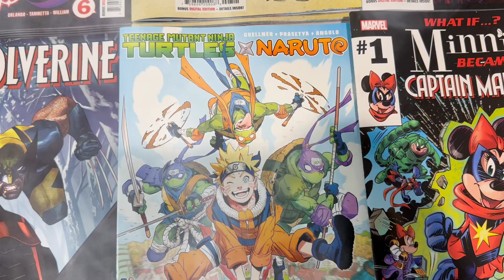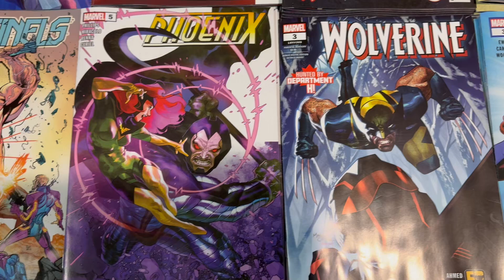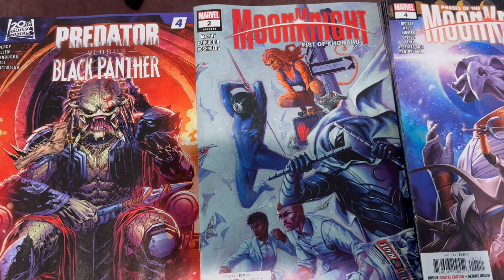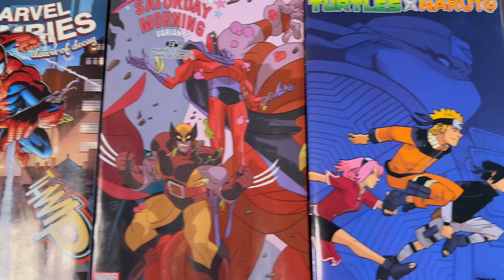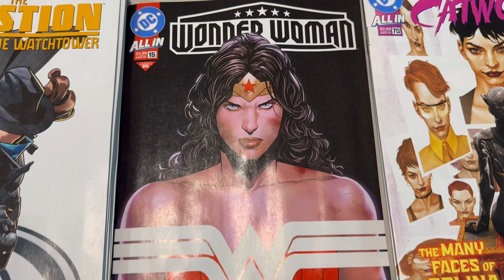Comics Nov 20 2024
New Marvel Comics, DC Comics and IDW comics, Wolverine, Batman and Wonder Woman comics plus IDW Comics TMNT and Naruto crossover